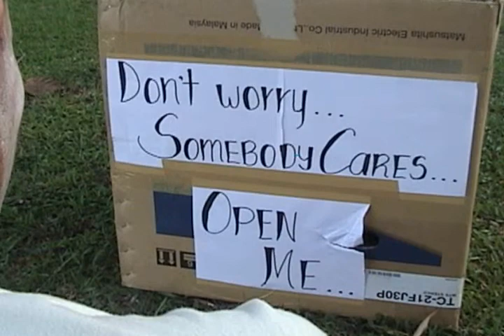Ministerial Association Small Group Invitaion 2006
A video that promotes and invite people to join the small group of Adventist University of the Philippines.